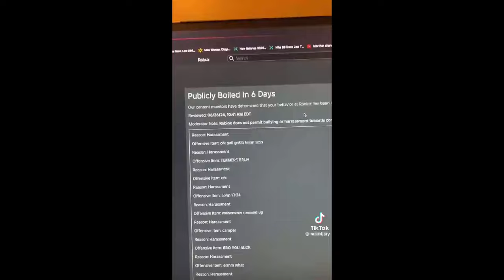[YTPMV] Rickpettan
[IF YOU ARE SENSITIVE TO FLASHING LIGHTS AND COLOURS THEN PLEASE DON'T WATCH THIS VIDEO, AS IT CONTAINS SUCH THINGS]

So a few days ago, I stumbled across a few YTPMVs that covered this same exact song and was like "dude, I HAVE TO cover this myself!" and thus I made this lmao. I thought that this would finally be an excuse to use different sources for once. Believe it or not, I made this entire thing within about 3-4ish days lol, I tried making the pitches as perfect as (I think) they could possibly sound like. There shouldn't be any off-pitches in this one, although I could be wrong, please do let me know if anything is off-pitch or not (if you are a more experienced YTPMVer than me anyways lol), I'm still trying to improve on my YTPMVing skills even after a year later (both visuals AND audio) as I still think they could look/sound slightly better, but eh, I tried!

This might just be the biggest YTPMV I've ever made bro (in terms of sources, since I used so many for this one lol)

I accidently fucked up on the "And sample" visual (which comes from me btw) that slides around mostly, I fucked up on the chroma key of that so you can ever-so-slightly see through my persona's eyes (if you look closely at it), but I didn't feel like waiting another 30 mins just to re-render this out with that issue fixed, so yeah soz about that! 😭😭😭 (there's probs a few more visuals errors that I just wasn't aware of, but even if there is, idc. The audio/pitches is what really matters in a YTPMV tbh lol)

Also, I apologise for this sounding a tad bit loud, I had that same issue like the "Bad Poopster" YTPMV where vegas would make this sound very quiet when I tried to lower the volume down, so just lower your device's volume yourself, sorry about that y'all!

Sources:
NGGYU
Here comes pacman
Some random clips sent between my friends and myself (over on discord lmao)
DK Rap
Me
YTP Sexer/Toy Story
Family Guy Peanut Butter Jelly Time
Elf The Movie "Okay, People" Clip (or mostly known as "ytpmv elf" ig lmao)
Mario Pissing
We're Gonna Be Talking About The PP
Mario Head
New Super Mario Bros. Movie
Bad Apple
Go Fvck Yourself Clip

(I'm not linking any of these, I'm too lazy to do so, go find them yourself)

I believe that's all the sources I have used, let me know if I forgot to add something as it's highly likely that I might of forgotten to add something accidently lmao

If you really enjoy my content then...
(For those who have 1 IQ, this is supposed to be a joke, I don't wanna feel like I'm forcing anyone here, you can always do so if you want to. I PROMISE YOU THAT YOU WON'T REGRET IT! (I think) or if you don't wanna subscribe just yet, atleast in the meantime sit back and enjoy my videos, its the least you can do!

I try to improve on my editing each video and I try to make my videos high quality! (unless if they are shitposts, although I do put alot of effort into some of them)

Anyways,